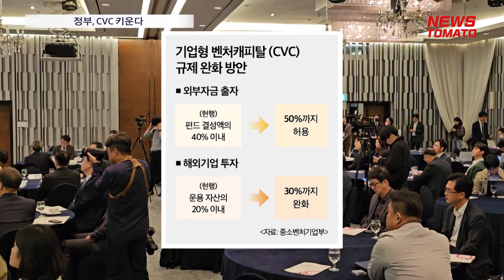정부, CVC 키운다 [말하는 기자들_중기&IT_1019]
정부가 기업형 벤처캐피탈, 즉 CVC 활성화에 나섭니다.

중소벤처기업부와 공정거래위원회 등은 CVC 벤처투자 컨퍼런스'를 개최하고
CVC 관련 규제를 완화하겠다는 방침을 밝혔습니다.

기존에는 펀드 결성액 가운데 40% 이내에서만 외부자금 출자가 가능했지만
법 개정을 통해 50%까지 허용할 계획입니다.
해외 투자 규정도 완화합니다.

이를 통해 2027년까지 국내 벤처투자액 가운데 CVC 비중을 30%수준까지 끌어올린다는 목표도 제시했습니다.

이에 따라 한국벤처캐피탈협회 산하에, CVC 협의회가 공식 출범했습니다.
초대 회장은 허준녕 GS 벤처스 대표가 맡았습니다.

관련업계에서는 CVC 활성화를 통해 벤처 생태계가 고도화 될 것이라는 기대를 내놓습니다.
하지만 법 개정 사항이라, 규제완화를 위한 공정거래법이 국회 문턱을 넘을 수 있을지 주목됩니다.

뉴스토마토 이보라입니다.

감사합니다.